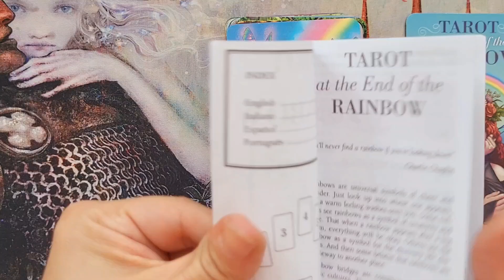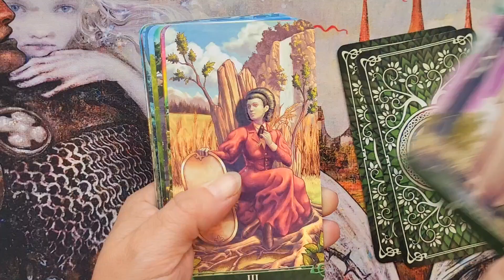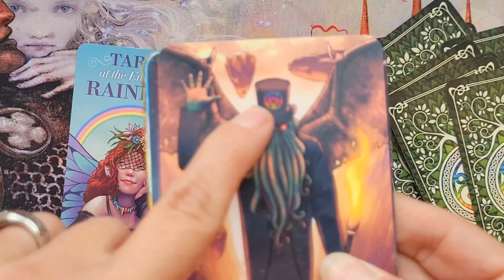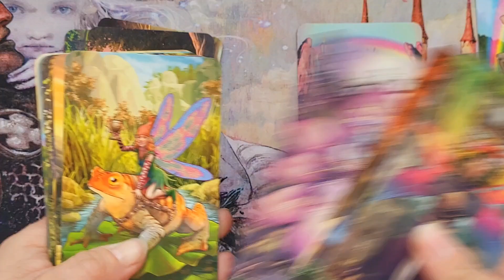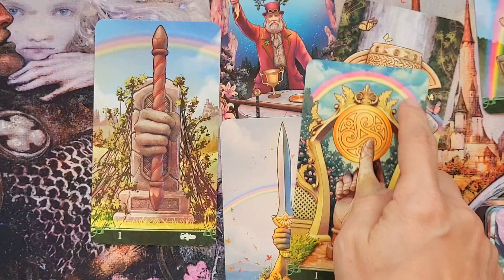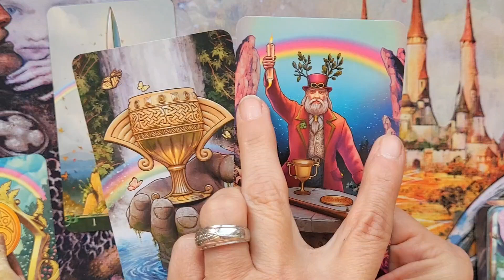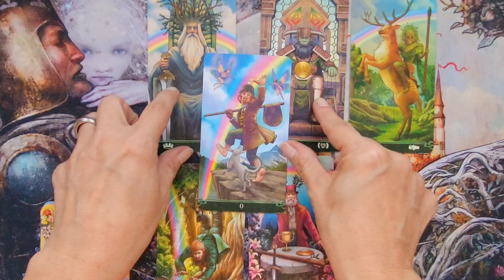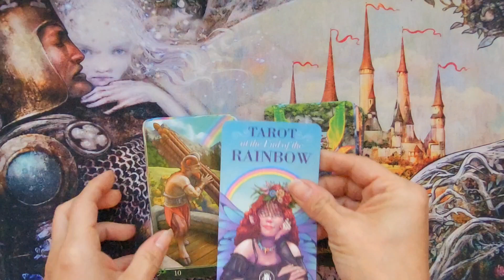Deep dive: Tarot at the end of the rainbow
Mini deep dive with me into the Tarot at the end of the Rainbow. Let's discuss these rainbows and a few ways to really look at them in a reading.

Timestamps:
1:46 rainbow location in cards
7:50 court cards
11:06 aces and the magician
14:04 playing off rainbows behind the image